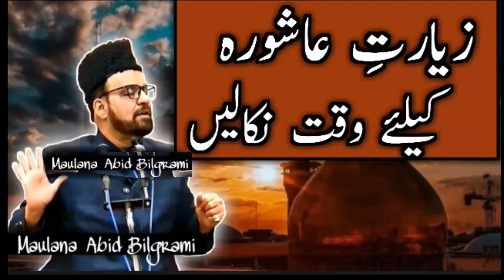Ziyarat e Ashura K Lye Waqt Nikalen || Ziyarat e Ashura Lazmi Parhen || Maulana Abid Bilgrami